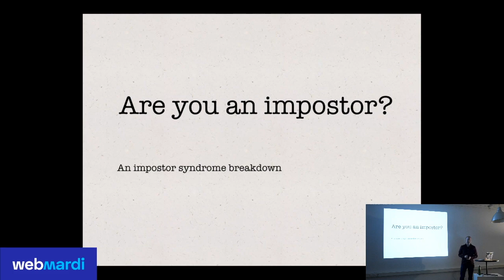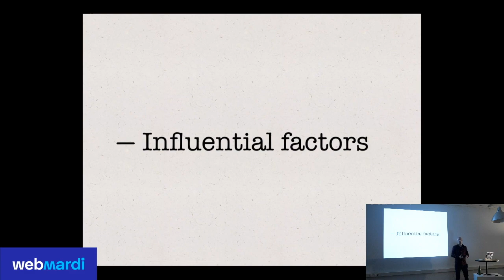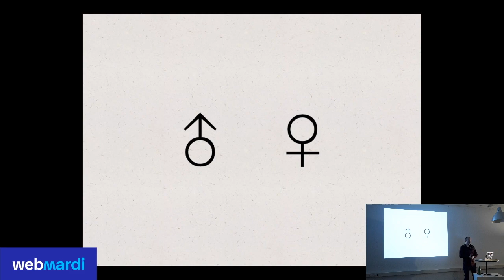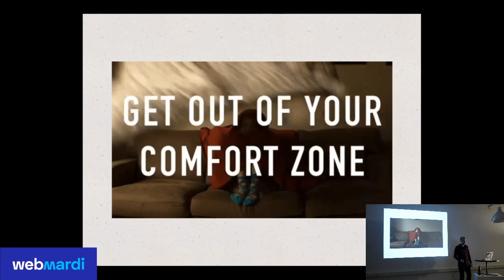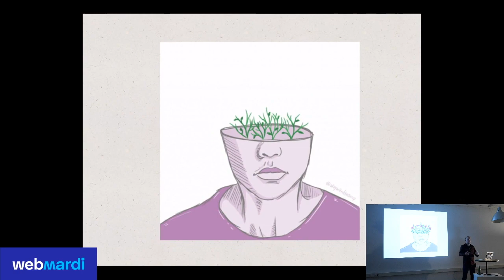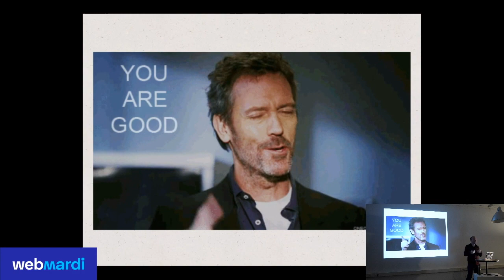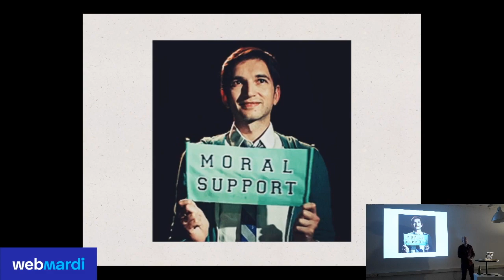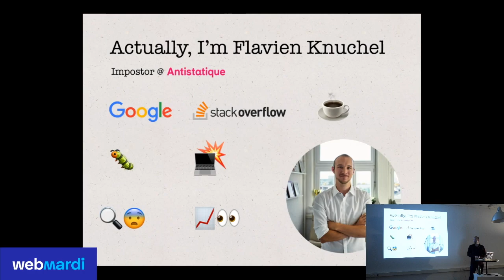#86 | Are you an impostor? - Flavien Knuchel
We as humans have a super power. That super power is our ability to convince ourselves that something is true when it is not

75% of us are convinced that they are a fraud … an impostor when it comes to jobs. Let Flavien Knuchel Web Developer @antistatique, share the lessons he learned and the steps to overcome the lies of the impostor syndrome.